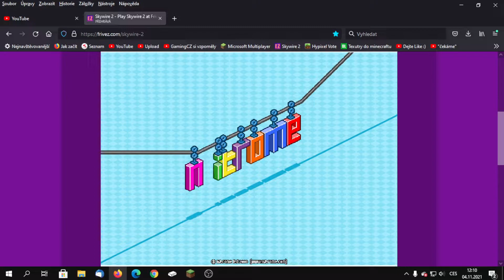Skywire 2 - nejlepší online hra?? Part 1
Dneska jsem si řekl natočím Skyire 2 ale všechny stránky po mě chtěli Flash Player a nakonec jsem našel tuhle stránku